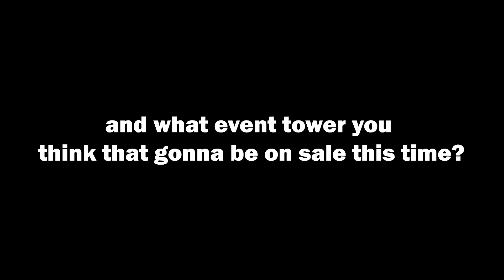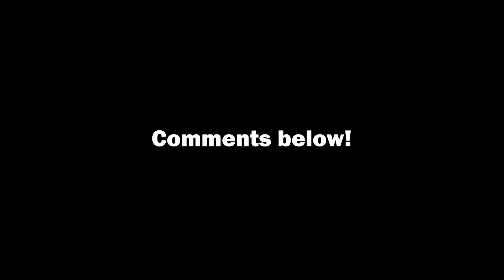TDS UPDATE NEW MORTAR CLUSTER BOMBS & REBALANCES SOON | Roblox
play Universal Guardians TD Here!